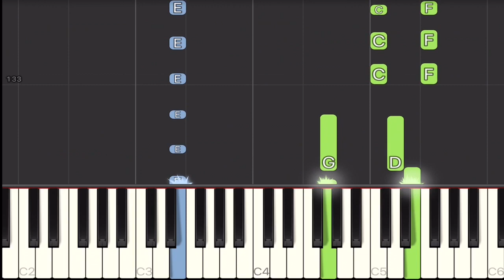Hillsong Worship - Fresh Wind Piano Tutorial | Easy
Acoustic instrumental cover of “Fresh Wind” by Hillsong Worship

Spirit sound
Rushing wind
Fire of God fall within
Holy Ghost
Breathe on us we pray

As we repent
Turn from sin
Revival embers smouldering
Breath of God
Fan us into flame

We need a fresh Wind
The fragrance of Heaven
Pour Your Spirit out

For hearts that burn
With holy fear
Purified in faith and deed
Refiner’s fire
Strengthen what remains

So we the church
Who bear Your light
Lamp aflame
City bright
King and kingdom come
Is what we pray

A holy anointing
The power of Your presence

Let all the redeemed
Prophesy and sing
We can hear the Wind
Blowing blowing blowing
Move upon our praise
Sons and daughters sing
Blowing blowing blowing

Prophesy and sing
Blowing blowing blowing
Blowing blowing